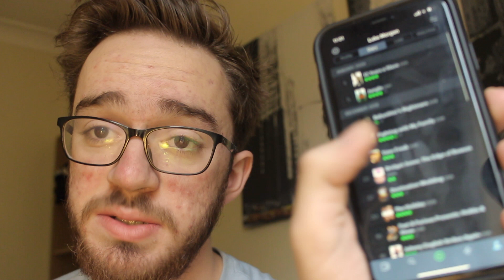Goals For This Year.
New Decade, New Year, New goals.